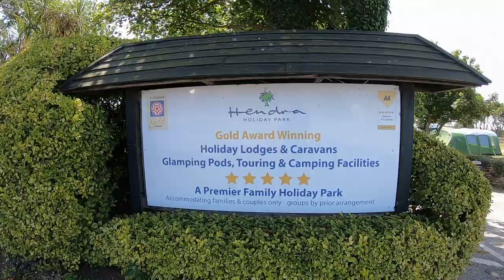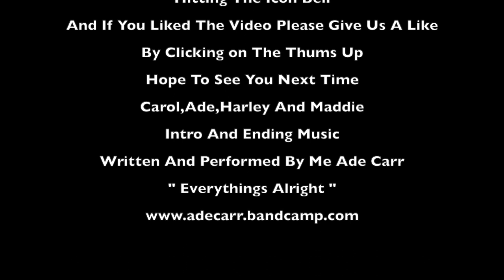Hendra Holiday Park,Newquay,Cornwall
Our trip to Hendra Holiday and Touring Park,Newquay Cornwall.